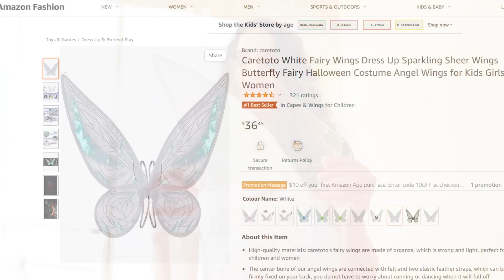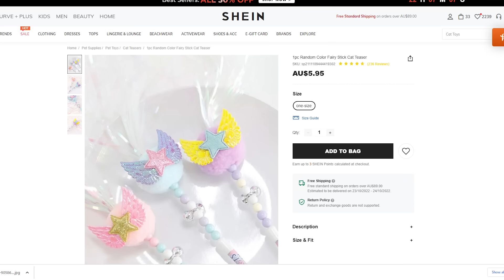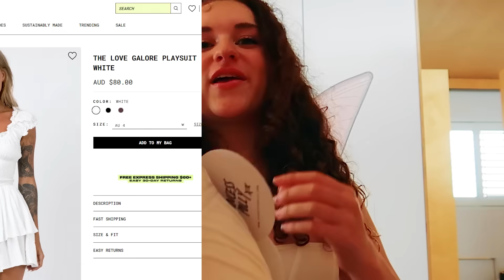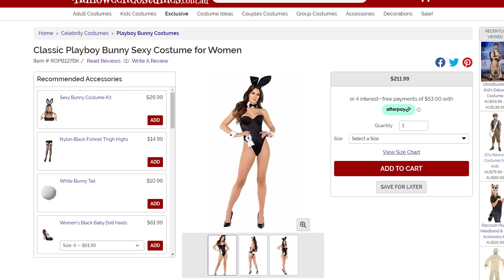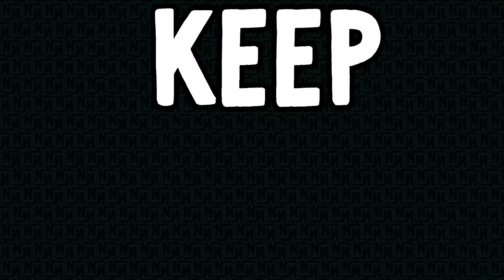PARENTS REACT TO MY SCANDALOUS HALLOWEEN OUTFITS w/ The Norris Nuts